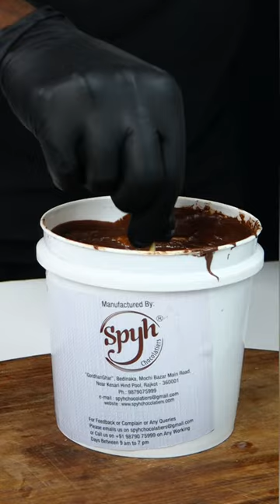Choco Truffles ASMR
Choco Truffles
Chocolate ganache filling
220g dark / milk chocolate
120g heavy cream
1 tbsp instant coffee
30ml rum / whiskey (if you don't use alcohol, use 30ml heavy cream instead)

For Coating (4 types of truffles)

150g dark chocolate
15g vegetable oil

100g white chocolate
10g vegetable oil

about 30g - 40g chopped hazelnuts

Thank U.

Our Best Chocolate Brand Partner :-
Spyh Chocolatiers / Mawnate Chocolates

Mawnate Chocolates,
Gordhanghar, Bedinaka,
Mochi Bazar Main Road,
Near Kesri Hind pool,
Rajkot - 360001(Gujarat).